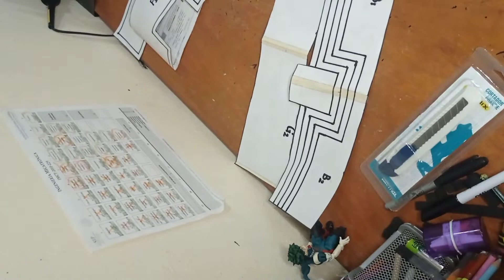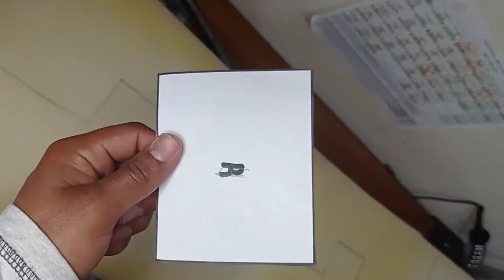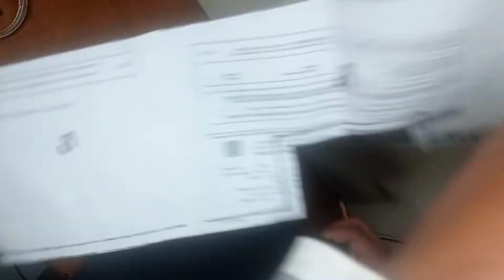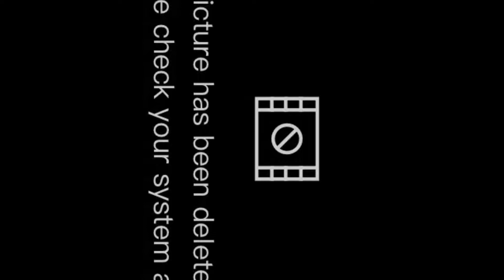pierneras/ leg armor deku cosplay tutorial ✨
Aquí está el tutorial de las pierneras de deku, del anime y manga de My hero academia.
Estas pierneras me tomaron alrededor de un mes en hacer, junto con las braceras y capa del traje, pero debido a la universidad y falta de motivación me tomo 4 meses editar el vídeo y subirlo, pido una disculpa por la espera tan larga.
Anexo el link para descargar la plantilla, espero que no la usen para méritos lucrativos, de ser así... Pues mínimo da crédito, lacra :)